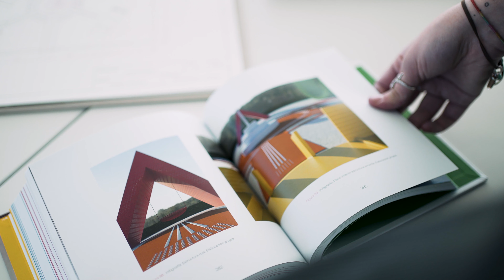II PREMIO MINI DE DISEÑO. GANADORA CATEGORÍA NUEVOS TALENTOS | PARQUE CONSTANZ DE ANA HERNANDO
Parque Constanz nace de la necesidad de familias y niños con discapacidad para poder acceder a parques infantiles de manera inclusiva. El objetivo es contribuir al desarrollo social a través de estos espacios sostenibles y plenamente integradores.